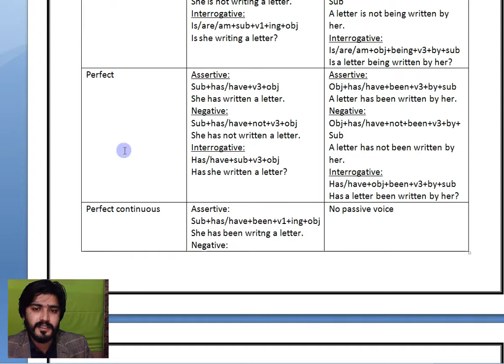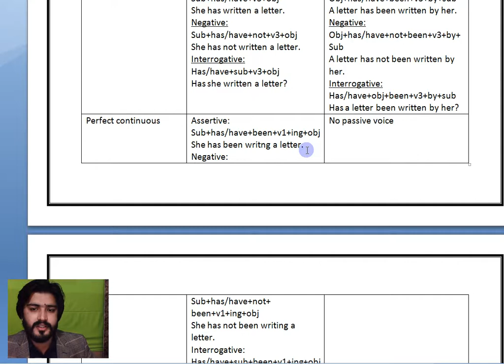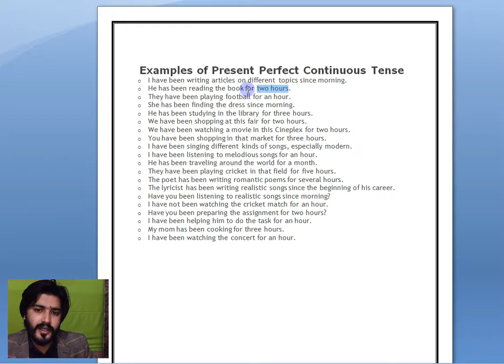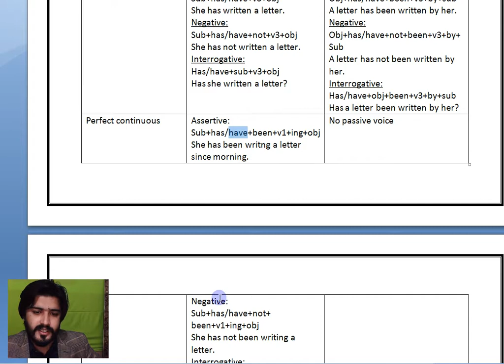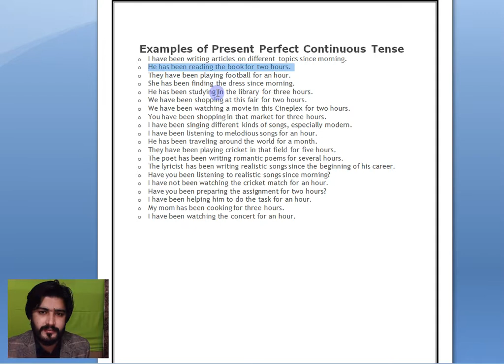4th Lecture ADP